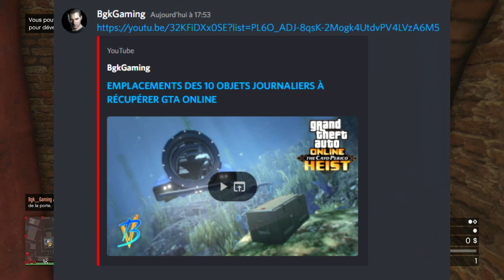PROMOTIONS JUSQU'À LUNDI, NOUVELLE VOITURE, BONUS 100.000$ SUR GTA ONLINE !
Aujourd'hui nouvelle vidéo sur Gta Online !

Snap : bgkgaming

Merci ! ❤